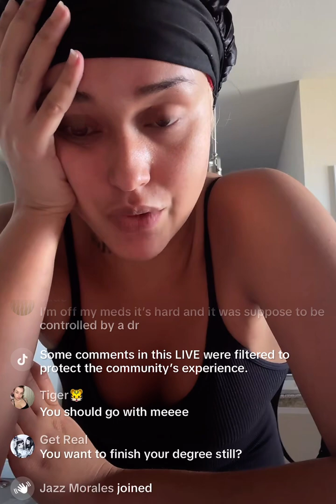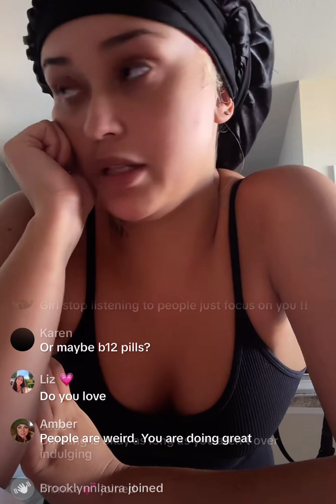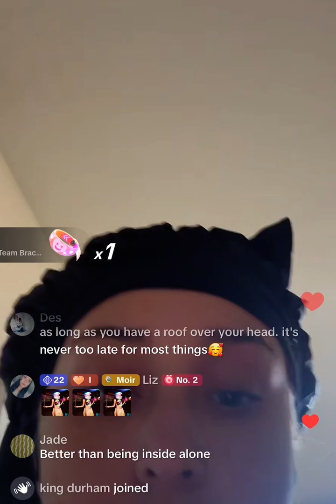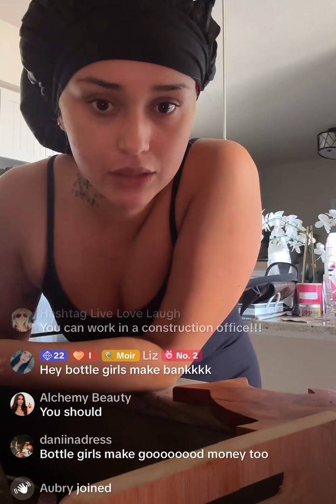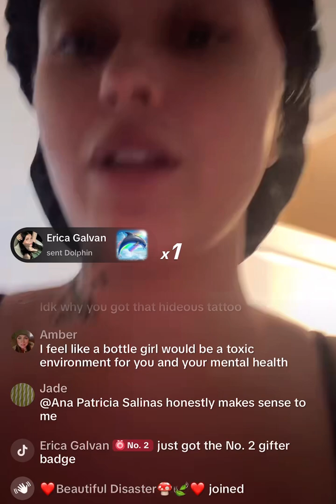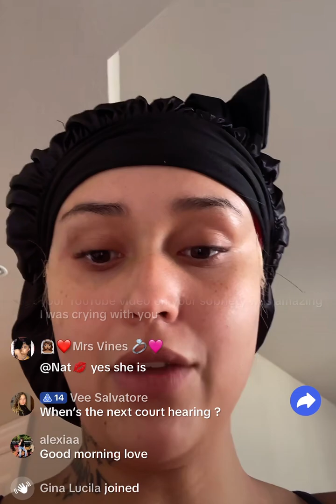September 10, 2024